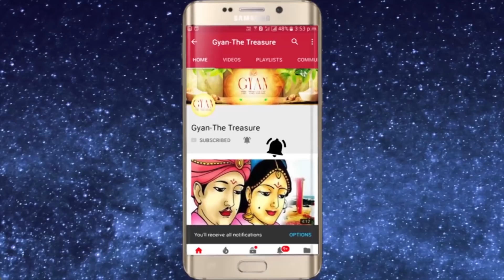राम नवमी 2019 पूजा के लिए सामग्री और राम नवमी पूजन विधि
For Spiritual genuine authentic products visit my For Spiritual genuine authentic products Visit my राम नवमी 2019 पूजा के लिए सामग्री और राम नवमी पूजन विधि